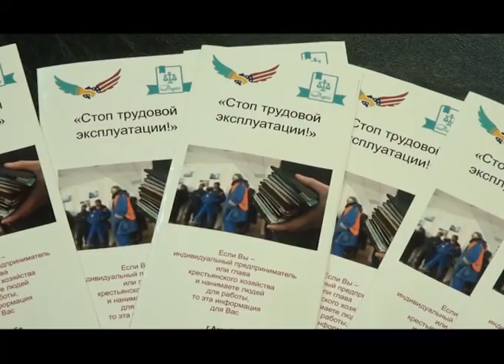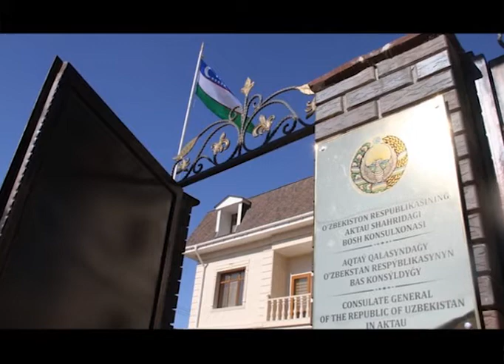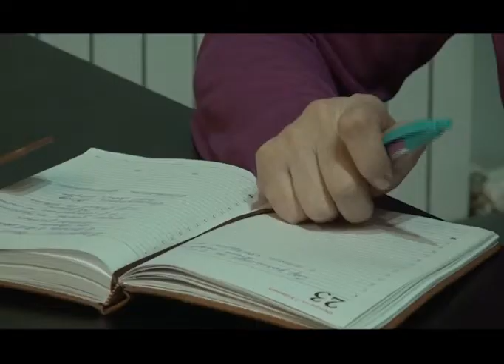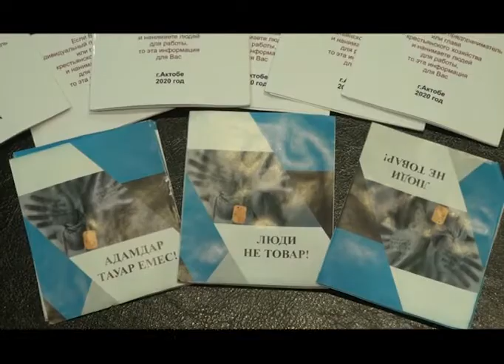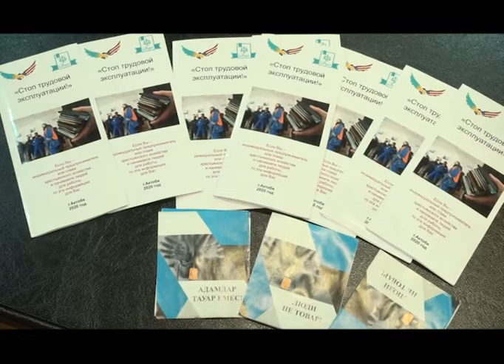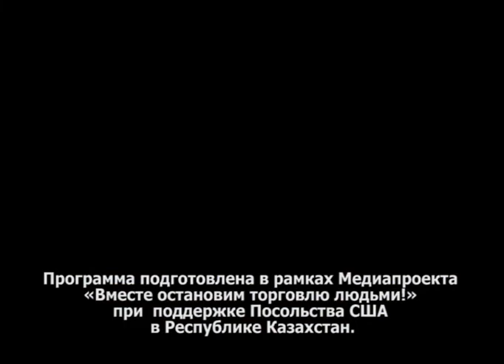Скажем НЕТ торговле людьми (Рика ТВ) от 11 марта 2021 года